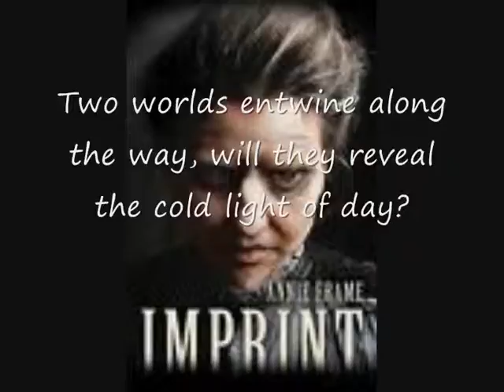Imprint by Annie Frame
Desperation, self destruction and fear are superimposed on the beauty of the rose with its blood red petals. Each bloom shows the astral image of the various chracters as their lives have been lived, giving  some hope for the future and the lessons offered to the soul as it evolves to enlightenment and bewitching knowledge.